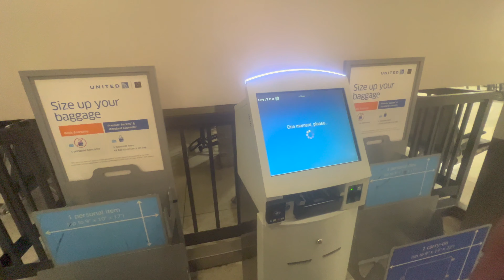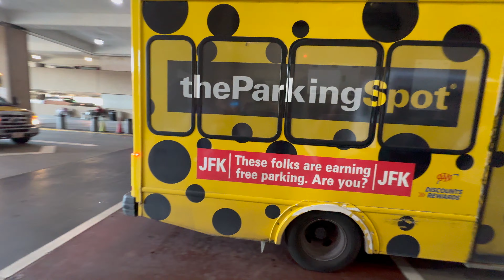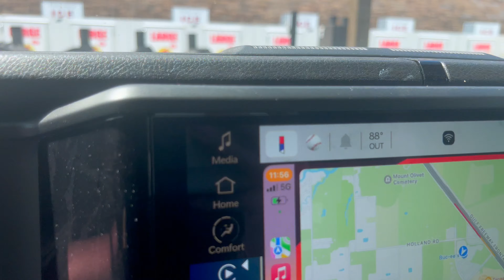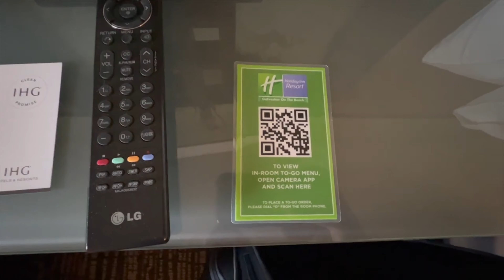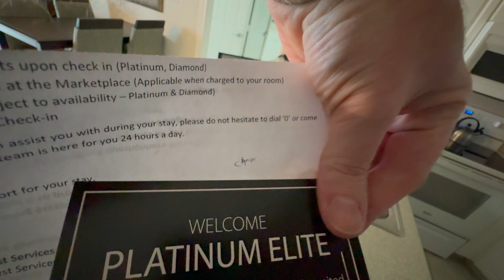Memphis to Galveston Travel Day!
We're back, viewers! After over a year, we're finally going on another cruise! Come along as we fly from Memphis to Houston! We pick up a Jeep Wrangler we rented through Turo and head to Galveston. You won't want to miss seeing where we stayed on Galveston Island, right on the beach! This is just the first part of a great pre-cruise day!